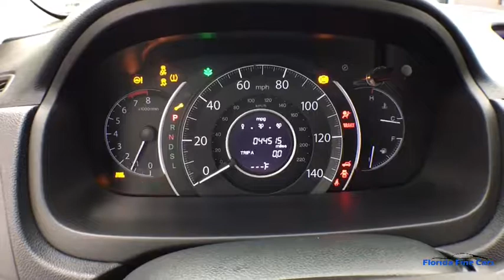2016 HONDA CR_V Hollywood, West Palm Beach, Miami, Margate, FL 107428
Used 2016 HONDA CR_V available in Hollywood, Florida at Florida Fine Cars. Servicing the  West Palm Beach, Miami, and Margate, FL area.

Priced below KBB Fair Purchase Price! CARFAX One-Owner. FINANCING AVAILABLE!! FULLY SERVICED!! NEW BRAKES!! WE ACCEPT ALL TRADE-INS!! BBB Accredited A+ 16 Styled Steel Wheels AM/FM/CD Audio System w/4 Speakers Bumpers: body-color Delay-off headlights Electronic Stability Control Front anti-roll bar Low tire pressure warning Power steering Rear anti-roll bar Trip computer. Alabaster Silver Metallic 2016 Honda CR-V LX FWD CVT 2.4L I4 DOHC 16V i-VTECbrbr26/33 City/Highway MPGbrbrbrAwards:br * 2016 IIHS Top Safety Pick+ (With Touring Model) * ALG Residual Value Awards * 2016 KBB.com Brand Image Awardsbr2016 Kelley Blue Book Brand Image Awards are based on the Brand Watch(tm) study from Kelley Blue Book Market Intelligence. Award calculated among non-luxury shoppers.  Kelley Blue Book is a registered trademark of Kelley Blue Book Co. Inc.brReviews:br * Exceptional fuel economy compared to other crossovers; plenty of adult-sized room in both seating rows; more cargo capacity than most rivals; rear seatbacks fold flat at the tug of a lever; appealing roster of tech and safety features. Source: EdmundsbrbrbrFlorida Fine Cars has over +1700 vehicles in stock and works with more Banks to help give you as many options as possible. All locations are BBB Accredited; BBB Rating: A+. Come in person or call ahead to set an appointment for a test drive. Buy online and get a car on your time.